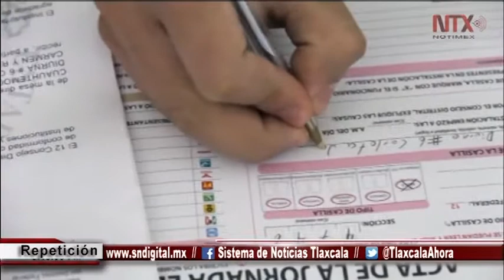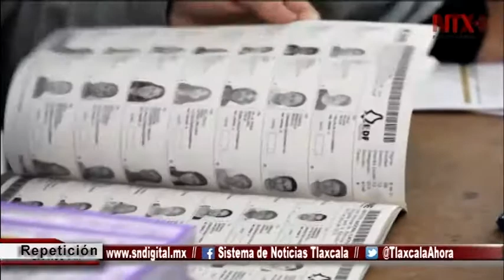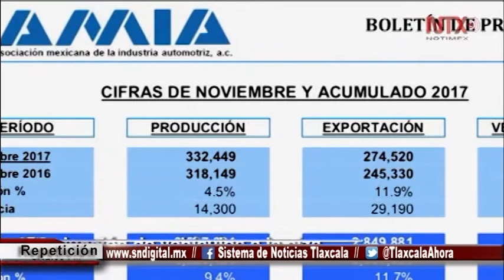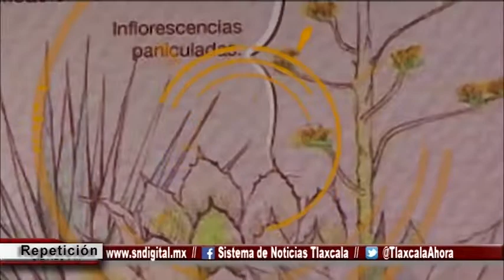Noticiero Emisión Nocturna - 08 de febrero de 2018